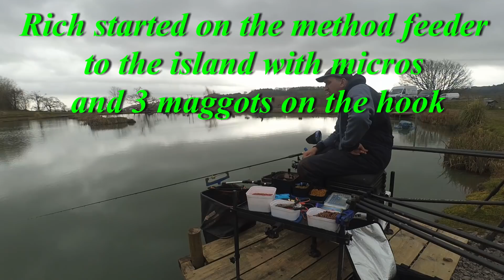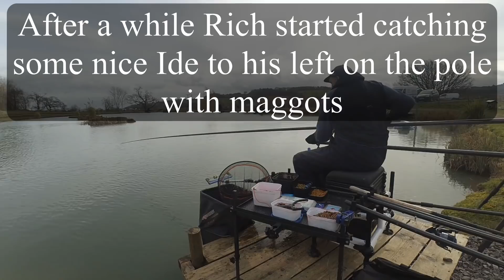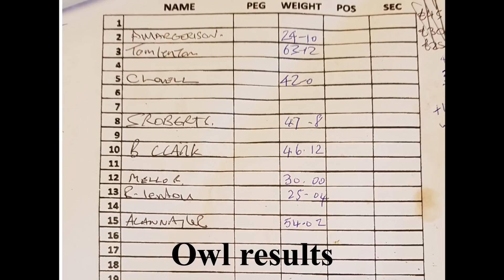Monkhall Satuday open fishing match 7th March 2020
Monkhall Satuday open fishing match.
We both drew good pegs so expectations were high. Ade just could not get things right on the day ending the match with a disappointing last on Owl pool. Rich did a little better but probably with hindsight should have stuck with the feeder and not concentrated on the Ide even though he was catching them almost one a chuck.

0:00 Introduction
2:05 Rich started on the method feeder to the island with micro
6:44 Rich caught well on the feeder for the first hour
9:42 But did manage to catch the odd nice chub
10:25 After a while Rich started catching some nice Ide to his left on the pole with maggots
12:40 Ade didn't catch much until the last hour of the match
13:16 Meanwhile Rich was catching Ide one a chuck
18:01 Rich Started catching the odd F1 along with the Ide